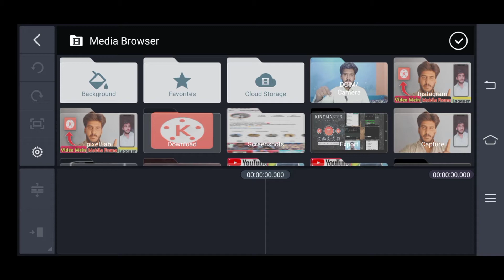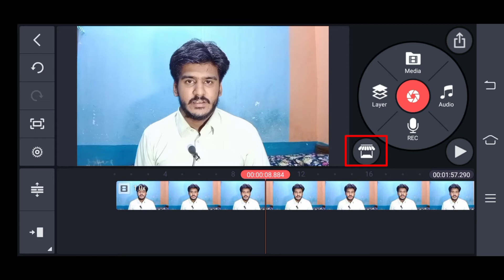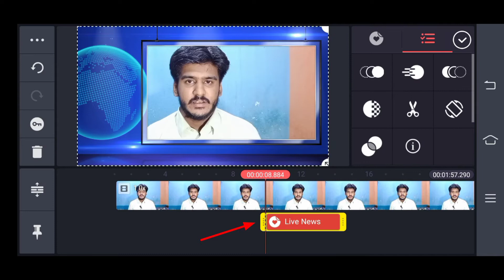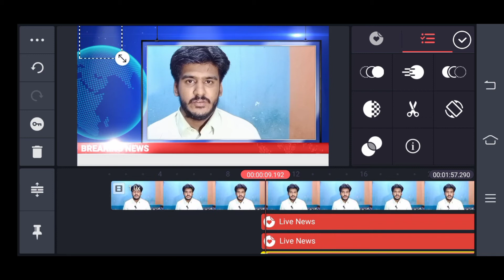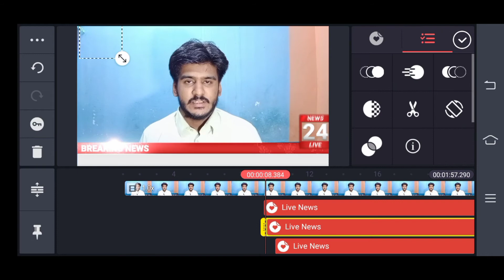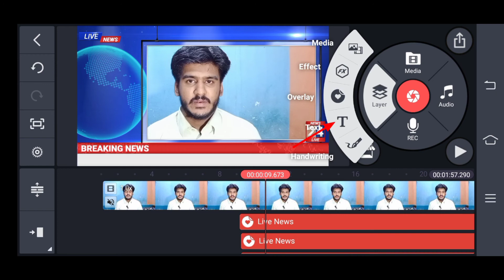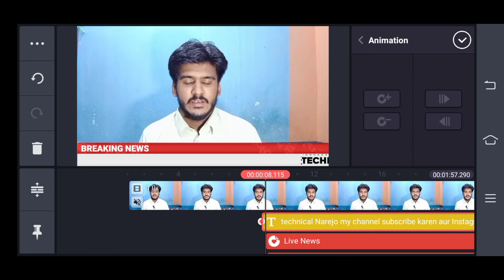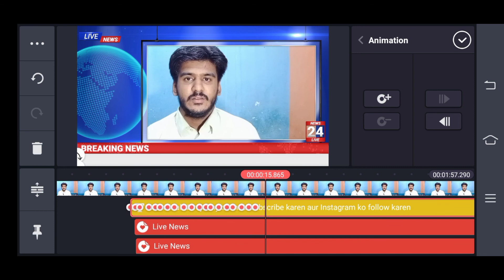how to create news frame without green color | technical narejo